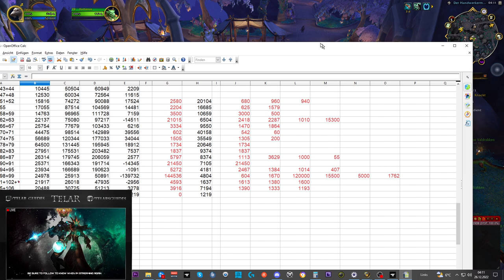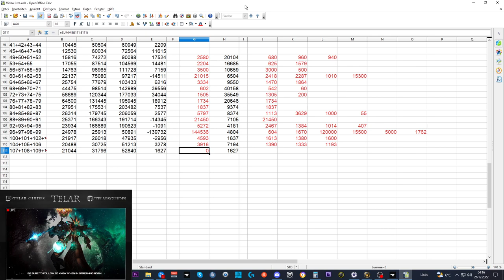Telars Goldtagebuch DF #1: Erstes Update aus Dragonflight